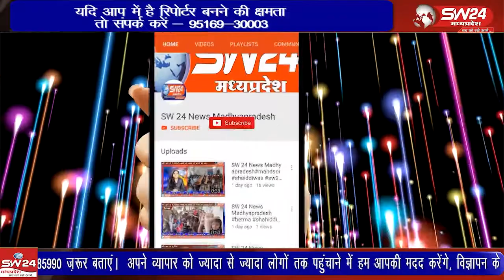टिकमगढ में गोवर्धन पूजा अर्चना के पश्चात बड़े ही हर्षाेल्लास के साथ मौनिया नृत्य किया गया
टिकमगढ से सुबोध पाठक की रिपोर्ट।